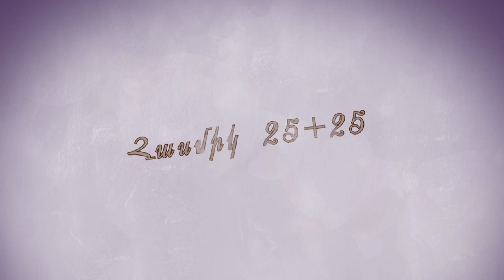HASMIK HAPPY BIRTHDAY HD 2